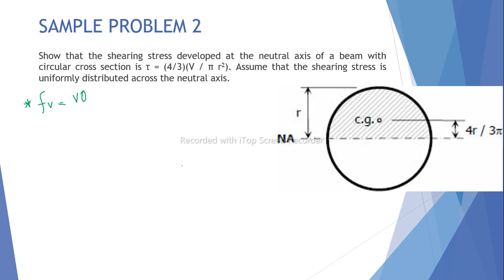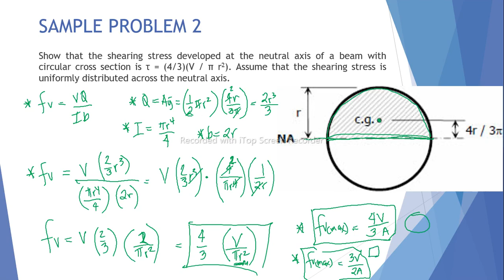Mechanics of Deformable Bodies - Horizontal Shearing Stress (Problem 2)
For my future engineer students.